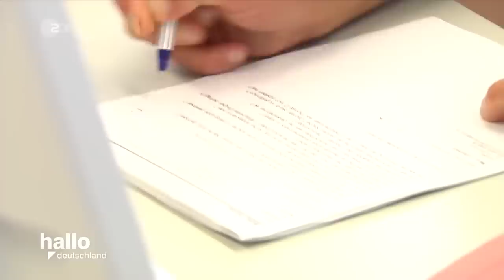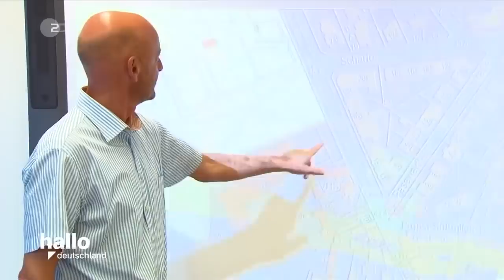WARUM ich im KNAST bin!!! - Kurze ZDF-Doku zu meinem Fall - KNAST VLOG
Bitcoin Wallet: bc1qkk5gyp3duuyg5frefl4r30t4fe8swvyhwk3dgx